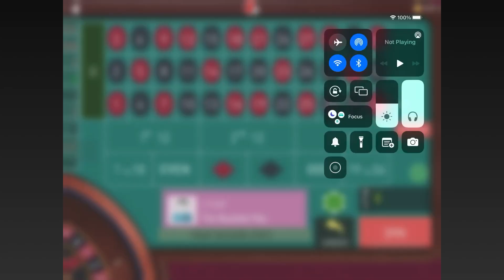Patience Is A Virtue Roulette System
The Roulette Master tests out strategies sent in by subscribers every day in the search for the best roulette system! Lets keep growing this community of people that love roulette!!